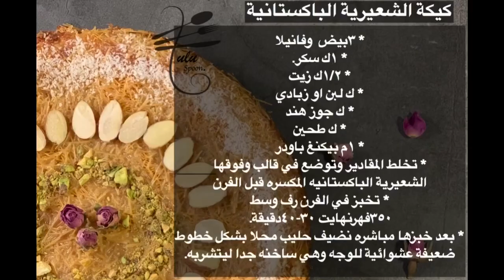كيكة الشعيرية الباكستانية - لجين المتروك